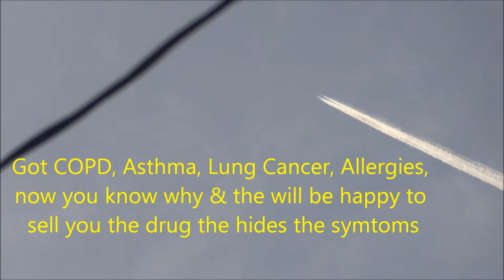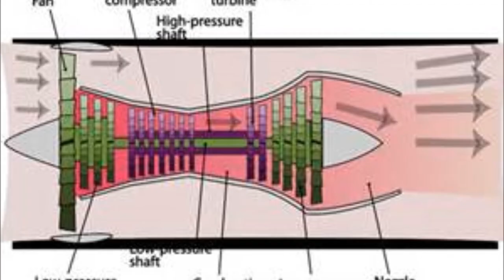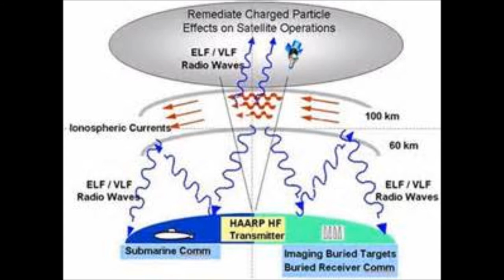Weather Hijacking N Ca